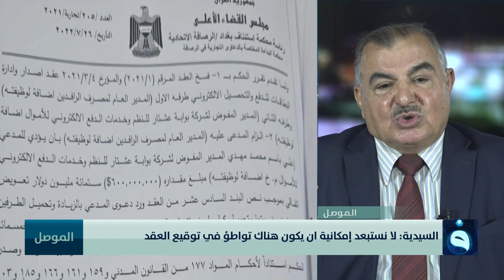موفق السيدية : يجب التحقيق بالعقد الموقع بين "الرافدين" و "بوابة عشتار" ولانستعبد إمكانية وجود تواطؤ